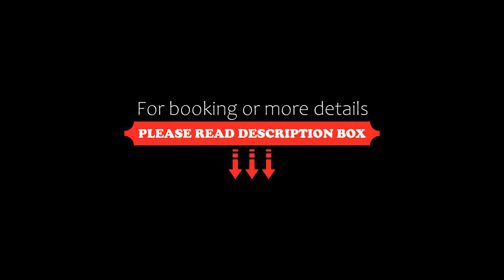Beach Village House CH2 AND TV 2, Bang Tao Beach, Thailand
About Property:
You're eligible for a Genius discount at Beach Village House CH2 AND TV 2! To save at this property, all you have to do is sign in.
Beach Village House CH2 AND TV 2, a property with a terrace and barbecue facilities, is situated in Bang Tao Beach, 1.4 km from Bang Tao Beach, 2.4 km from Pineapple Beach, as well as 2.6 km from Pansea Beach. This holiday home features free private parking, a 24-hour front desk and free WiFi.

The air-conditioned holiday home consists of 1 bedroom, a...
Property Type: Hotel
Address: 202/72-73 Moo 2, Bangtao 4, Nokna Srisoonthorn Rd., Cherngthalay, Thalang,, 83110 Bang Tao Beach, Thailand
Searching For
1. Beach Village House CH2 AND TV 2 - Bang Tao Beach - Thailand
2. Beach Village House CH2 AND TV 2 - Bang Tao Beach - Thailand Address
3. Beach Village House CH2 AND TV 2 - Bang Tao Beach - Thailand Rooms
4. Beach Village House CH2 AND TV 2 - Bang Tao Beach - Thailand Amenities
5. Beach Village House CH2 AND TV 2 - Bang Tao Beach - Thailand Offers and Deals
Audio Credit:
Track Title: Reasons To Hope
Artist: Reed Mathis